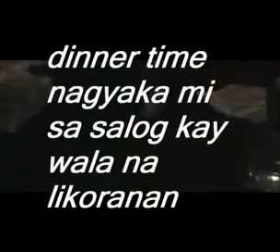tokyo disneyland(jan 2,2008)PART 4/7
the 3 handsome pigs